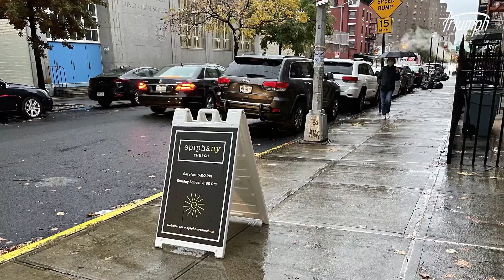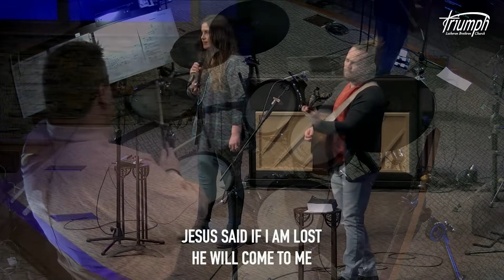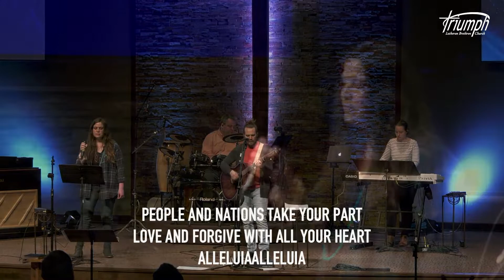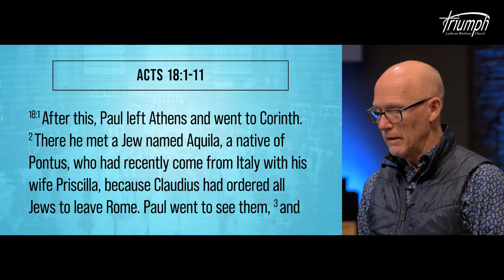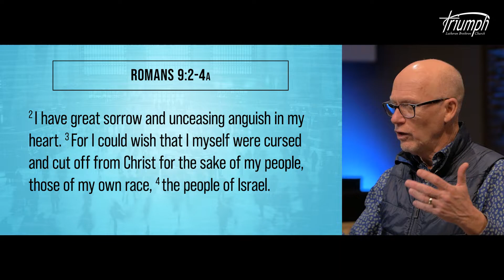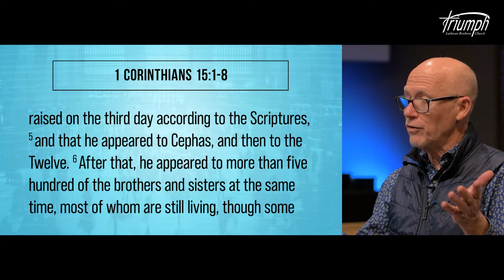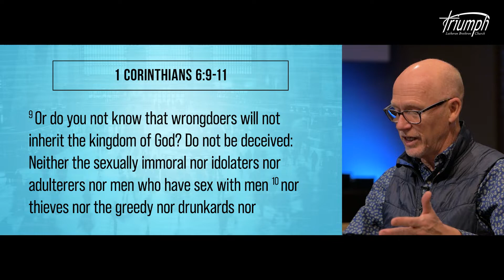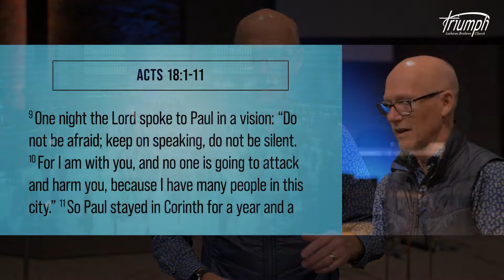January 24th 2021 | Sunday Service | Triumph Lutheran Brethren Church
Thank you for joining us for Triumph Lutheran Brethren's weekly online church service. We are so glad you've chosen to worship with us. We intend for the service to be fully engaging. So turn your volume all the way up and sing along with us as we lift our voices up in praise and worship. Our online bulletin is available in the mobile app or on our website.
- Scripture -
Hebrews 10:19-25
- Songs -
Jesus Strong and Kind: Buchanan, Robinson, Farren & Thompson
All Creatures of Our God and King (Lasst Uns Erfreuen): Unknown, Draper & Assisi
- Sermon -
"Hearts, Homes, Cities & Nations: This Place Needs Jesus"
Acts 18:1-11

SSDGM